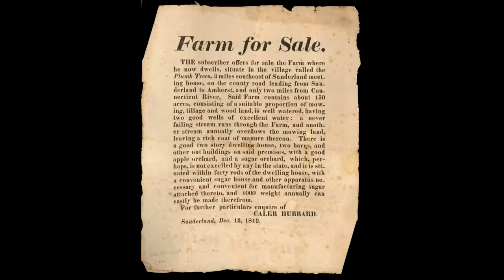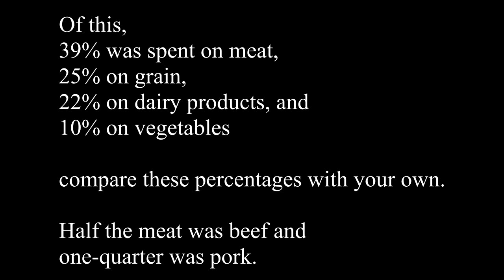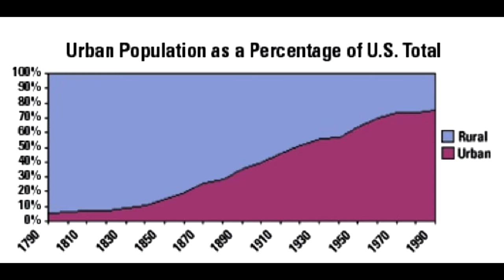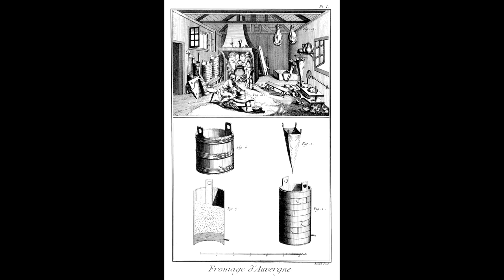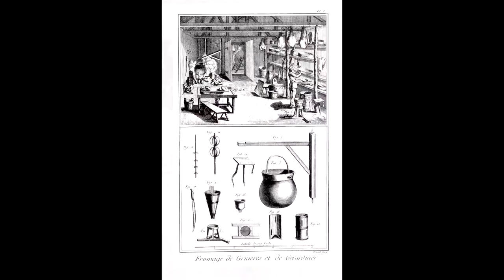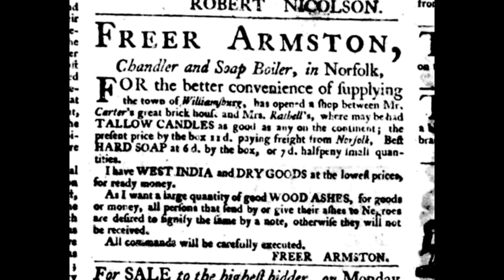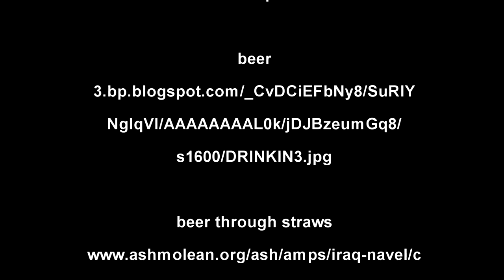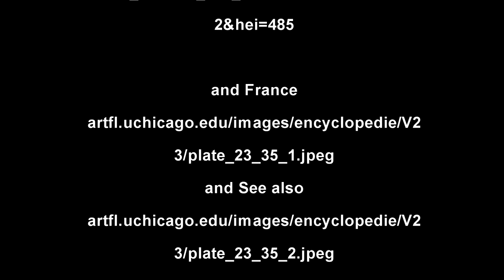Home and family life in New England in the Early 1800s Part 6 of 15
Topics include school, marriage, storing and cooking food, iron stoves and utensils, spinning, sewing, weaving, and dying.